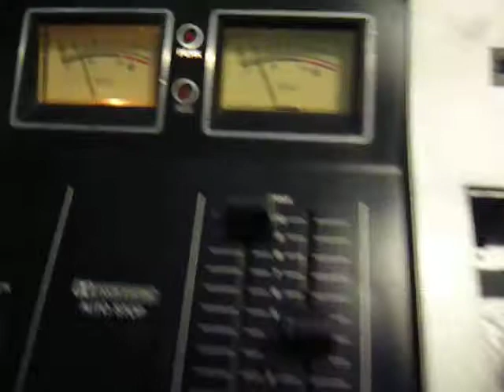Sharp deck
rt-2000h